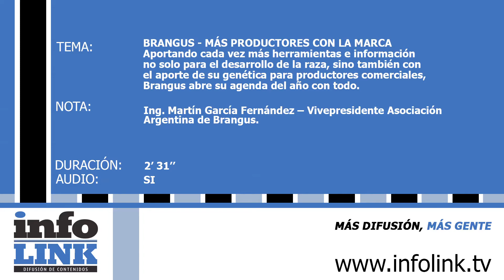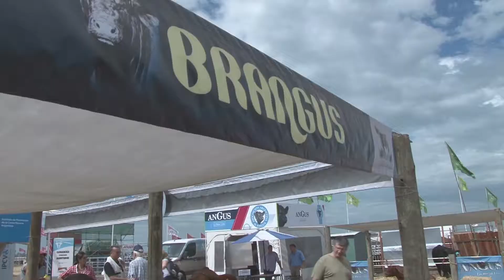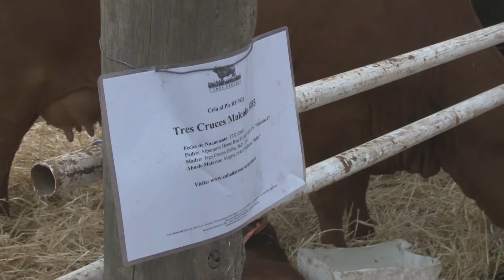BRANGUS - MÁS PRODUCTORES CON LA MARCA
BRANGUS - MAS PRODUCTORES CON LA MARCA
Aportando cada vez más herramientas e información no solo para el desarrollo de la raza, sino también con el aporte de su genética para productores comerciales, Brangus abre su agenda del año con todo.
ENTREVISTA: Méd. Vet. Martín García Fernández – Vivepresidente Asociación Argentina de Brangus.